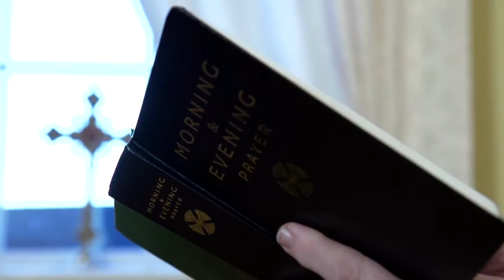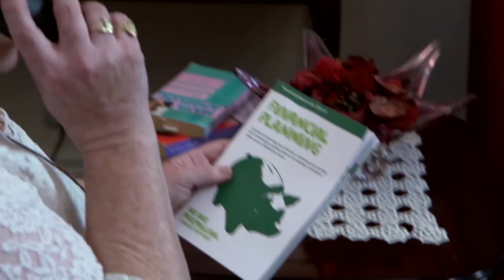Anxiety about telling your family about cancer - Macmillan Cancer Support (Philomena's story)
As a grandmother of six, Philomena hesitated to tell her family when she was first diagnosed with breast cancer because she didn’t want to worry them. Instead she called the Macmillan Support Line.